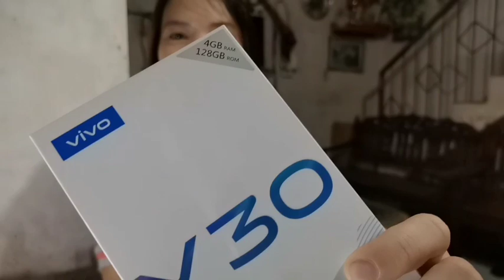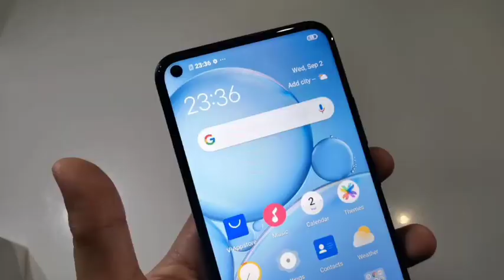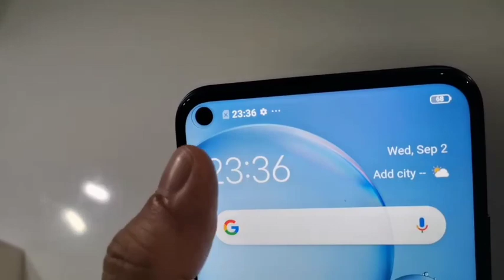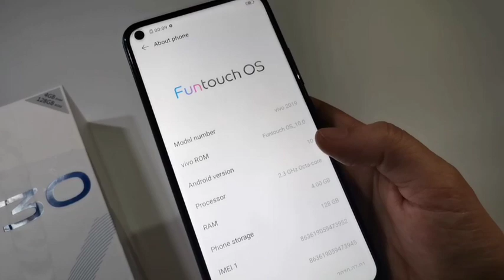VIVO Y30 Unboxing and Review ( sample picture, battery test) Philippines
Vivo y30 dazzle blue
 newest entry level for Y series